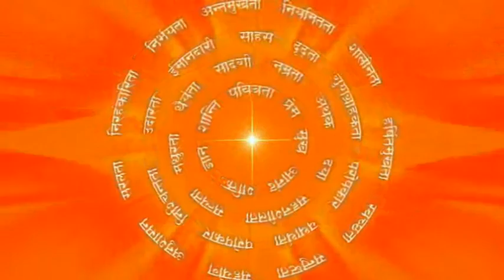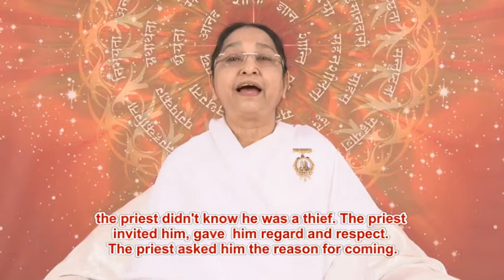क्षमा द्वारा परिवर्तन : Transformation Through Forgiveness